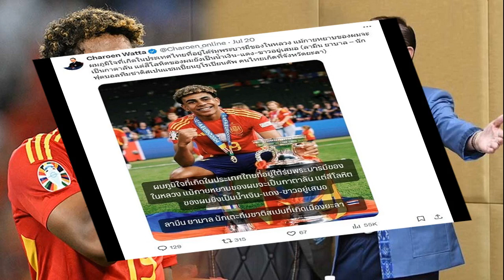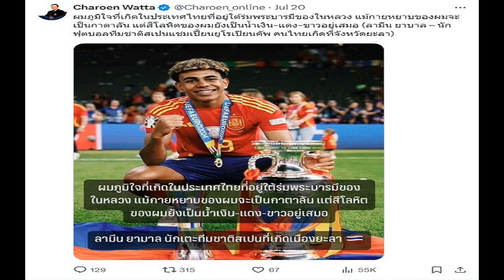บทบรรณาธิการ ล่าจับปลาหมอคางดำ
21 ก.ค. 2567
19:24 น.
สถานการณ์การแพร่ระบาดอย่างรุนแรงของปลาหมอคางดำในพื้นที่หลายจังหวัด โดยเฉพาะชายฝั่งอ่าวไทย ขณะนี้ลุกลามไปจนถึงสงขลาแล้ว ซึ่งน่าเป็นห่วงผลกระทบความหลากหลายทางชีวภาพ

รัฐมนตรีว่าการกระทรวงเกษตรและสหกรณ์ ประกาศแก้ปัญหายกระดับ “จับตาย” ถอนรากถอนโคนสัตว์น้ำชนิดนี้ เตรียมประกาศขจัดและควบคุมการแพร่ระบาดขยายพันธุ์ให้เป็นวาระแห่งชาติ
ขณะเดียวกัน กระทรวงเกษตรและสหกรณ์ก็เร่งขับเคลื่อนการแก้ไขปัญหาอย่างเร่งด่วนให้ครอบคลุมรอบด้าน เรียกประชุมคณะกรรมการแก้ไขปัญหาการแพร่ระบาดของปลาหมอคางดำไปแล้ว 2 ครั้ง

ล่าสุด มีมติเห็นชอบร่างแผนปฏิบัติการแก้ไขปัญหาการแพร่ระบาดของปลาหมอคางดำ พ.ศ. 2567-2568 แล้ว ขณะที่หน่วยงานทุกภาคส่วนก็มีความตื่นตัวร่วมกันรณรงค์ลดการแพร่พันธุ์ แม้แต่กรุงเทพมหานครก็ร่วมดำเนินการ

ในร่างแผนปฏิบัติการแก้ไขปัญหาของกระทรวงเกษตรและสหรณ์ กำหนดกรอบ 5 มาตรการ 12 กิจกรรม มีระยะเวลาตั้งแต่เดือนกรกฎาคม 2567 ถึงเดือนกันยายน 2568
มาตรการระยะเร่งด่วน เร่งเปิดจุดรับซื้อปลาหมอคางดำในแหล่งน้ำทุกแห่งที่พบการแพร่ระบาด โดยรับซื้อในราคา 15 บาทต่อกิโลกรัม ซึ่งขณะนี้มีภาคเอกชนเข้ามามีส่วนร่วมรับซื้อบ้างแล้ว

นอกจากนี้ ยังเตรียมมาตรการควบคุมและกำจัดปลาหมอคางดำโดยปล่อยปลาผู้ล่าอย่างต่อเนื่อง พร้อมนำปลาที่กำจัดได้ไปใช้ประโยชน์ต่างๆ รวมถึงสำรวจและเฝ้าระวังการแพร่กระจายของปลาหมอคางดำในพื้นที่ที่ยังไม่พบการแพร่ระบาดด้วย
อันเป็นไปตามข้อสั่งการของรัฐมนตรีว่าการกระทรวงเกษตรและสหกรณ์ และนายกรัฐมนตรี ที่ได้กำชับให้หน่วยงานที่เกี่ยวข้องร่วมกันบูรณาการแก้ปัญหาดังกล่าวอย่างเป็นระบบ สอดคล้องกัน
ในส่วนกระทรวงเกษตรและสหกรณ์สั่งการให้กรมประมง แต่งตั้งคณะกรรมการตรวจสอบข้อเท็จจริงเกี่ยวกับการนำเข้าปลาหมอคางดำและสาเหตุที่ทำให้เกิดการแพร่ระบาดอย่างรุนแรง โดยรายงานผลให้ทราบภายใน 7 วัน

อีกทั้งยังเตรียมมาตรการแก้ไขปัญหาในระยะกลางและระยะยาวในขั้นตอนต่อไป เพื่อให้การควบคุมและกำจัดปลาหมอคางดำเป็นไปอย่างมีประสิทธิภาพและมีผลสัมฤทธิ์อย่างแท้จริง
เนื่องจากปลาหมอคางดำสามารถ “จับเป็น” นำประกอบอาหารเมนูต่างๆ ได้ มีโปรตีนเป็นประโยชน์ต่อร่างกาย แต่ที่ผ่านมา ประชาชนบางส่วนมองว่าเป็นสัตว์น่าเกลียดน่ากลัว ไม่น่าบริโภคเหมือนปลาชนิดทั่วไป

ดังนั้น การสร้างความรับรู้และทัศนะเชิงบวกด้านอาหาร ก็จะเป็นแรงจูงใจอย่างหนึ่งที่ช่วยส่งเสริมการควบคุมการแพร่ระบาดและขยายพันธุ์ของสัตว์น้ำชนิดนี้ได้อีกทางเช่นกัน